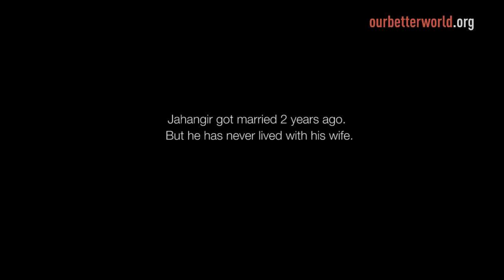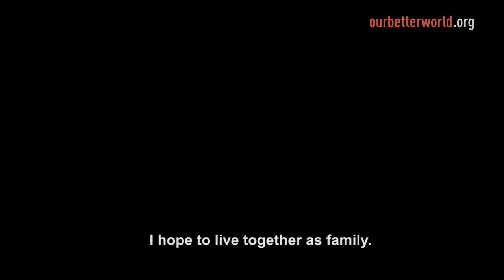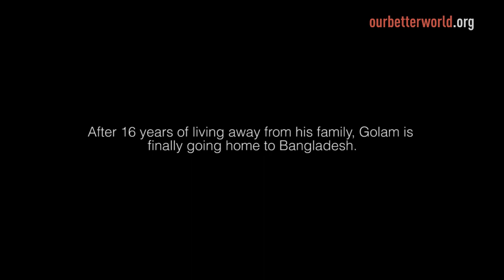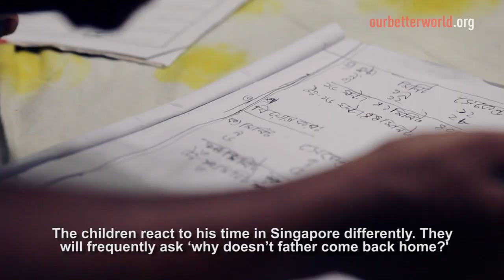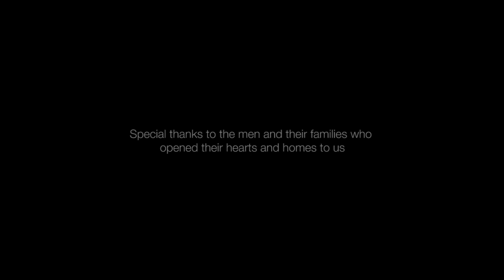Beyond the Border, Behind the Men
Pass a construction site in Singapore and more often than not, you'll see a group of Bangladeshi men hard at work. More than 110,000 migrant workers from Bangladesh live in Singapore, trying to earn enough money to fulfil their dreams. And although they've made significant contributions to building the country, few care to know much more about them.

Three young Singaporeans created 'Beyond the Border, Behind the Men,' a project that explores why these men come here, and whether their lives are really so different from our own.
Filmmaker: Ng Yiqin
Producers: Bernice Wong & Joses Kuan